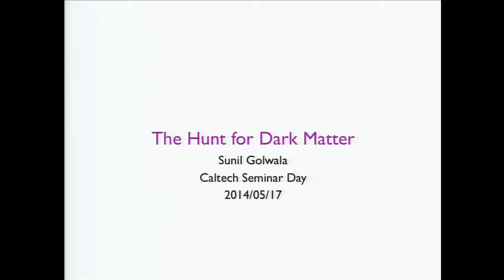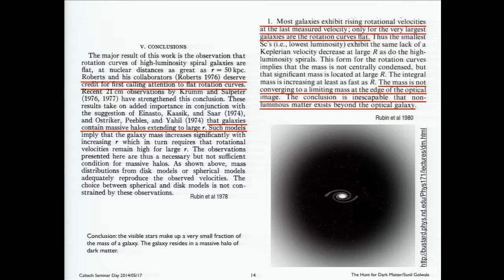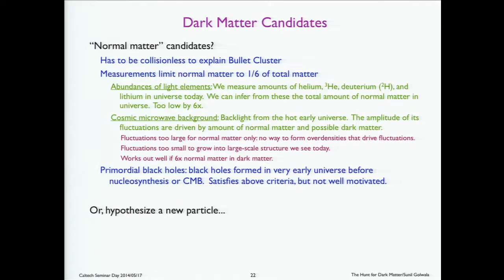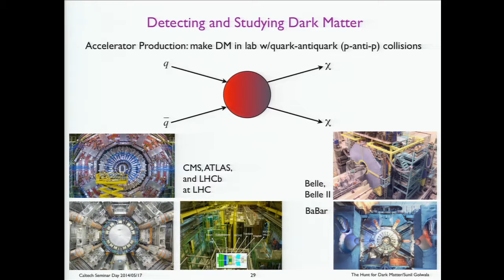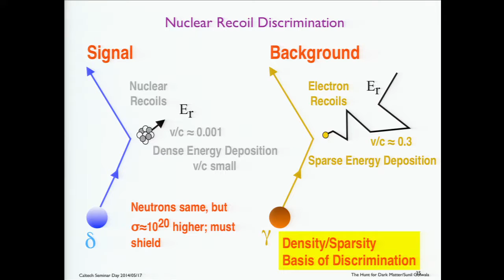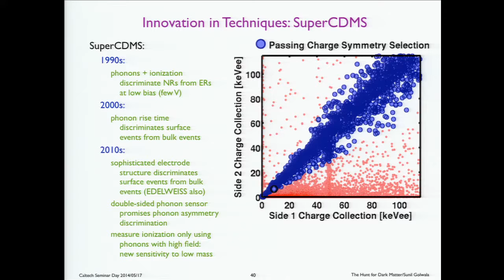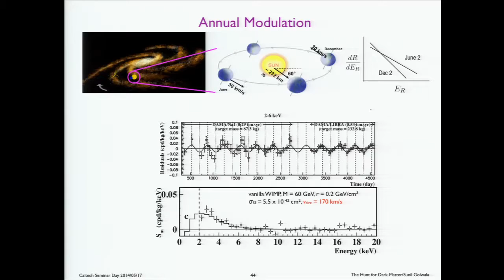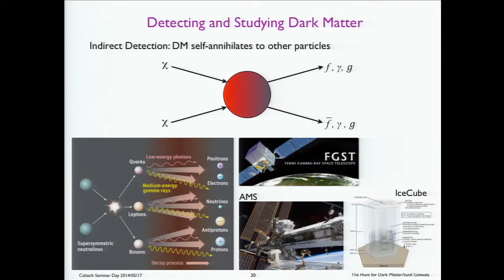The Hunt for Dark Matter May 17, 2014